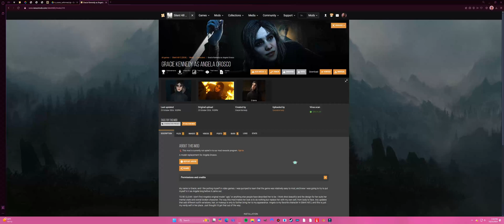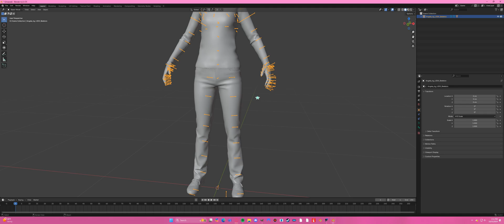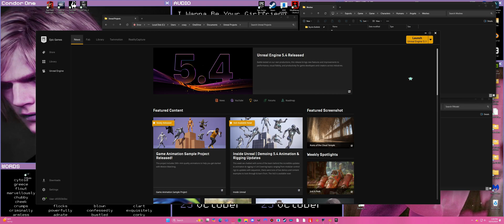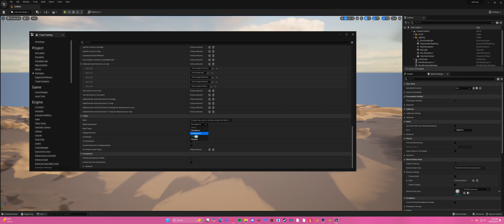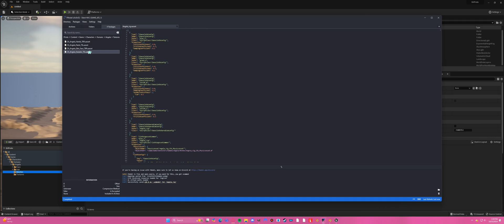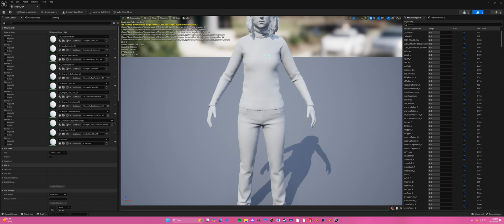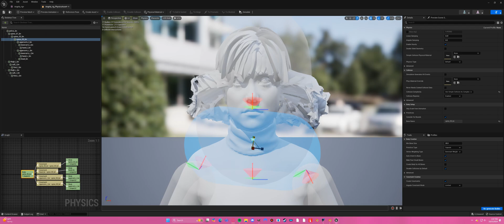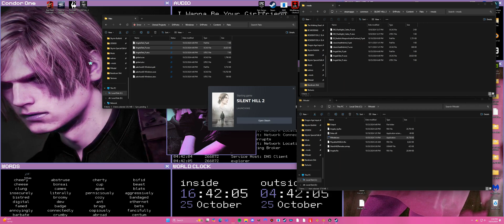SH2 Remake Model Modding Tutorial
A tutorial on how I was able to mod Angela's model in Silent Hill 2 Remake.

(Sorry about how quiet and airy my voice is. I only just got it back after losing it completely for 2 days.)